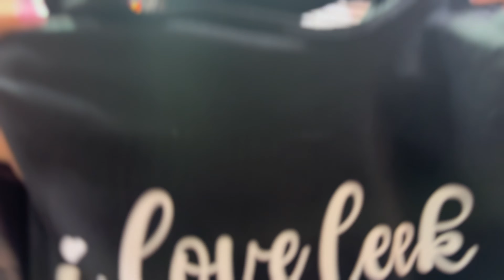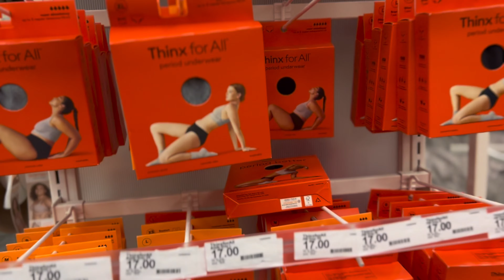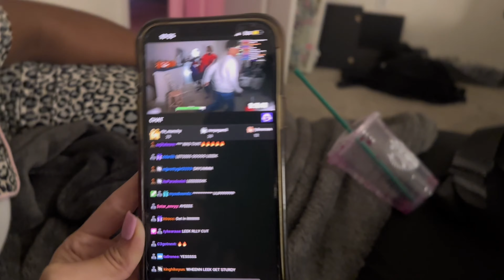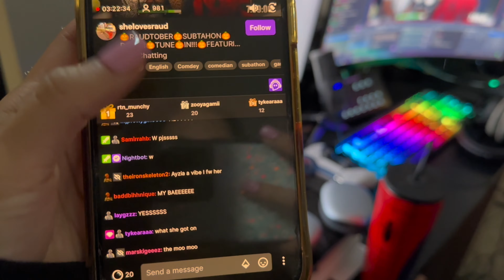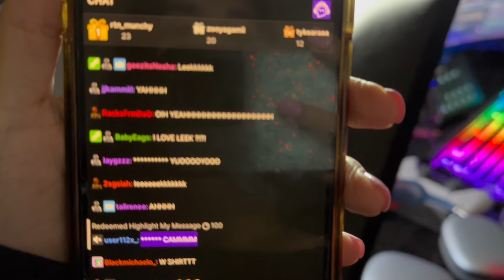I TRIED TO LOCK IN WITH LEEK 💔